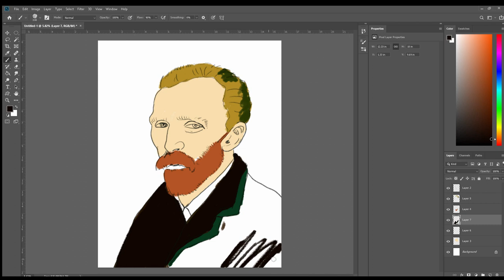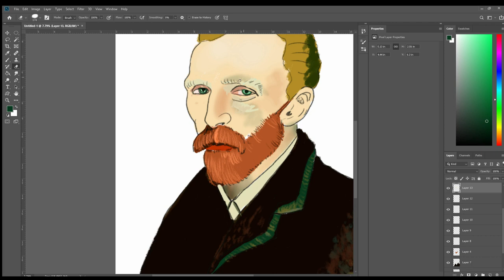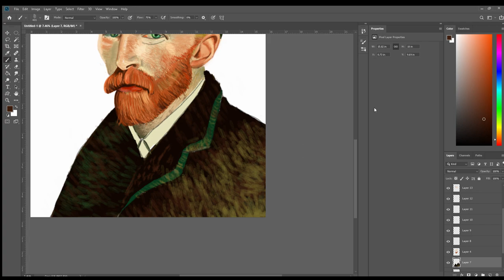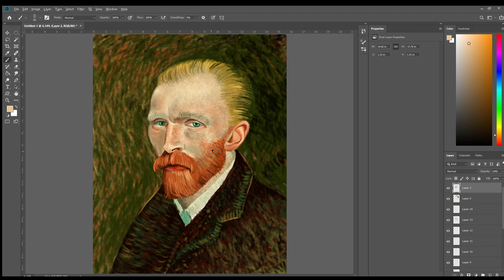How to Painting with Wacom Cintiq, Van Gogh Self Portrait Step by Step Van Gogh Portre Dijital Çizim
I'm Mesud ,i'm an Art Teacher , i'm here to help people who are interested in art, I want to share what I know with you dear people and what I now I'll share in this channel.if you want help my channel grow and reach other people please Subscribe my channel.i hope you're will be happy with me and learn something from me. Regards Dear Friends...